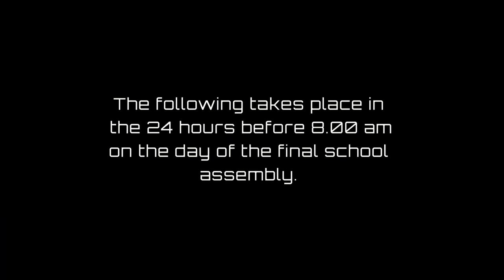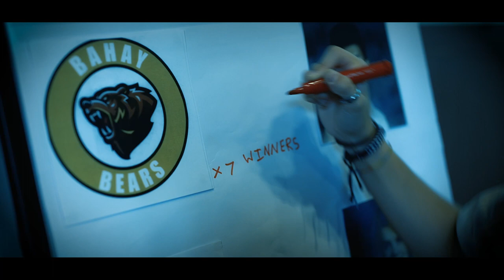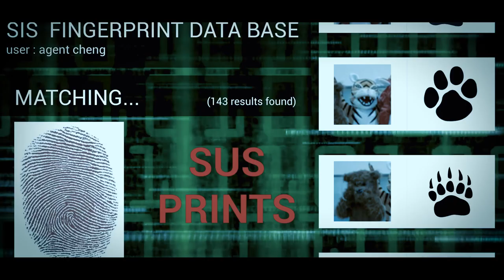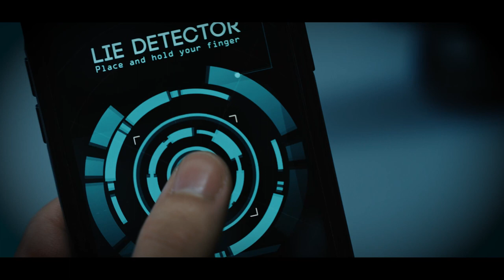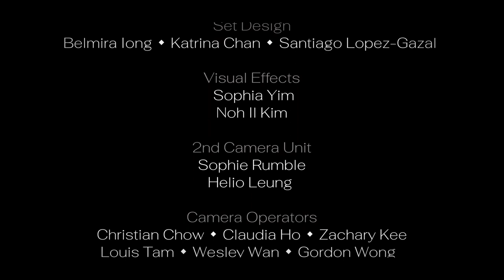SIS | Who stole the House Cup? (Film Pro 2022)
The house cup has gone missing and the end of year assembly is tomorrow. How can the 2023 Interhouse winners be announced without the cup? The SIS crime scene investigation team have 24 hours to find the culprit and recover the house cup.

Students involved in the Film Pro MaD Week activity this year participated in creating a crime drama film drawing inspiration from film & TV examples in this genre. They had the opportunity to experience working on a professional film set and develop an understanding of how films make meaning and tell stories. A rough cut of the film is screened at the end of the week, but the post-production work continues after MaD Week has finished. We are finally able to share the final cut with our school community in our end-of-term assembly. Well done to all the students involved!